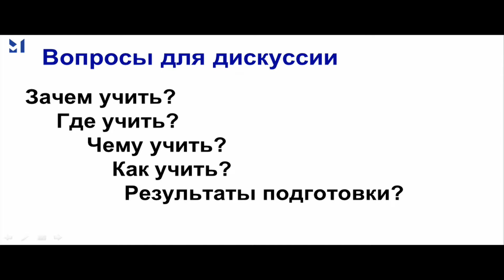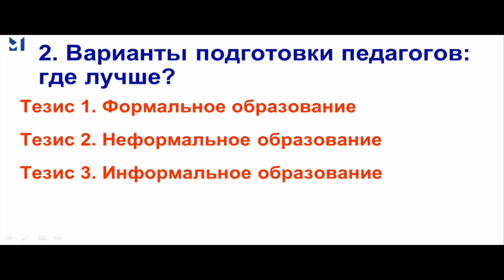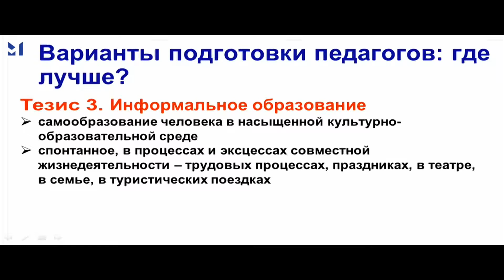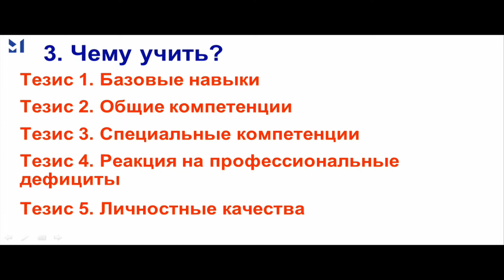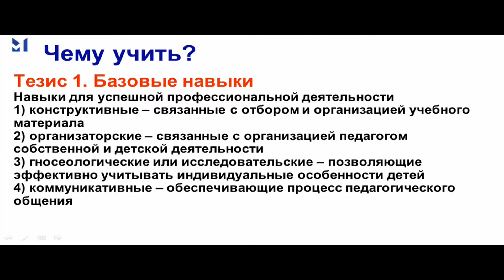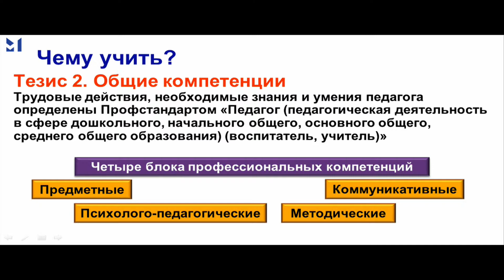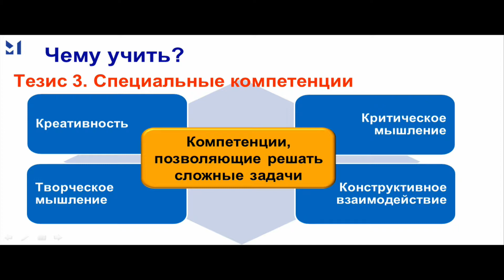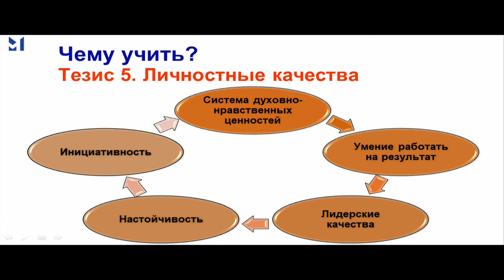Личностный и профессиональный рост современного воспитателя